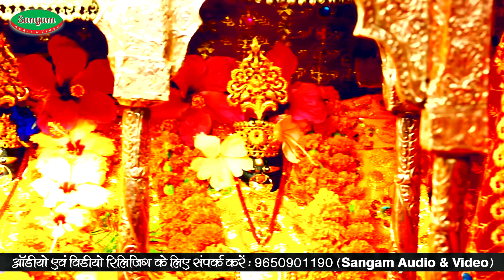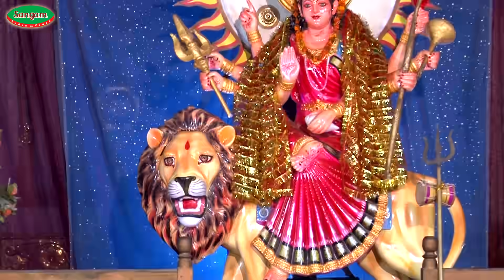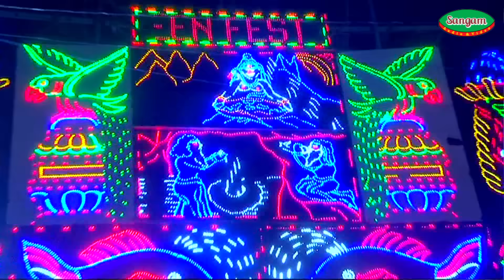पचरा देवी गीत विडियो जुकबॉक्स , युगो युगो से हर घर में बजने वाला पारम्परिक भोजपुरी देवी पचरा गीत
Song : Khol Malin Bajad Kewad

Singer : Indal Nirala

Lyrics : Kudush Khayali

Director : Rahul Jha

Label : Sangam Audio Video

Copyrights : Sangam Audio Video Reg.